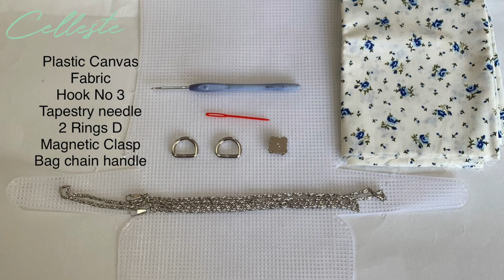LEFT HAND-PLASTIC CANVAS BAG (ΤΣΑΝΤΑ ΣΕ ΠΛΑΣΤΙΚΟ ΚΑΜΒΑ)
Καλώς ήρθατε στο κανάλι μου

Στο σημερινό μας μάθημα φτιάχνουμε ένα μεταλλικό βραδινό τσαντάκι σε καμβά.
Αν έχετε απορίες μην διστάσετε να με ρωτήσετε.

ΔΙΑΣΤΑΣΕΙΣ:
- Υψος: 12cm
- Πλάτος: 4.5cm
- Μήκος:20cm

ΥΛΙΚΑ:
- Νήμα Μεταλλικό πολυτελείας Celleste - Αζούρ μπλε (Azure Blue)που θα βρείτε αποκλειστικά απο την
- Καμβά
- Ύφασμα για φόδρα
- Βελονάκι Νο 3
- Βελόνα
- 2 D rings
- 1 ή 2 μαγνητικά κουμπώματα
- Αλυσίδα

Κάποια μαθήματα είναι προσβάσιμα μόνο για όσες έχουν γίνει μέλη στο κανάλι μας στο Cellestial Circle πακέτο, κι έχουν αποκλειστικά προνόμια.

Κάντε μας tag @cellestefashion για να δουμε τις όμορφες δημιουργίες σας!

Καλές δημιουργίες, καλή επιτυχία!